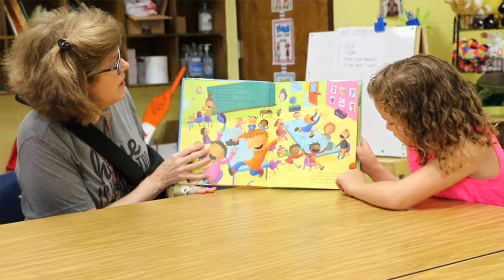Get Teach Appreciation Gifts | Women's Clothing Boutique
Stressed about buying teacher gifts again this year? Don't be. Let us help!

One Faith Boutique
425 W. Main St.